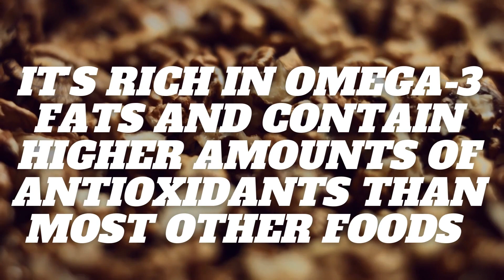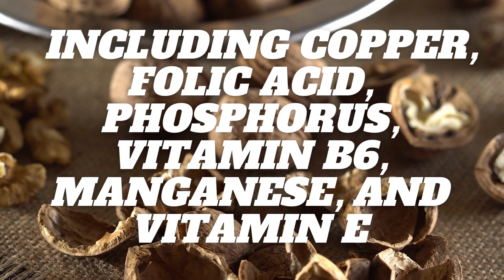Walnut Facts - Wholesome Walnut facts that you need to know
Walnuts - 10 Health-giving facts & benefits of Walnuts. Discover more about Walnuts.
Nourish wisely.